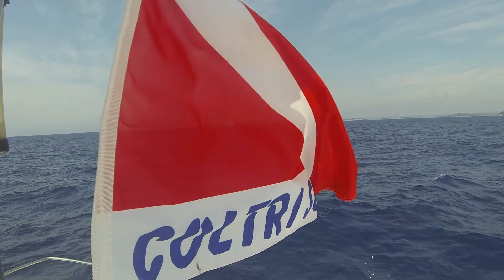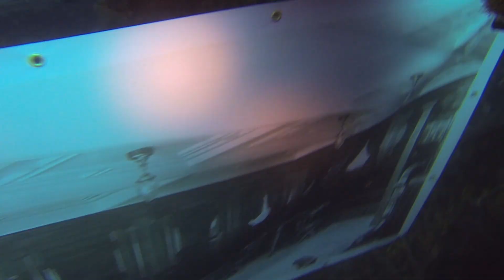MEMORIAL DIVE ON BARON GAUTSCH WRECK (100 YEARS OF SINKING)